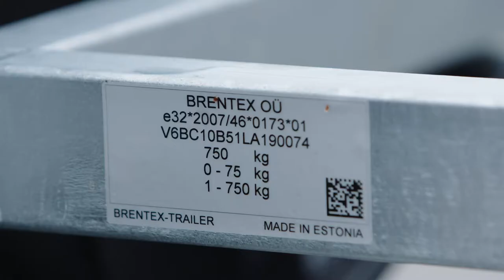Brentex paadihaagis BREN-500B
Kuumtsingitud keevisraamil professionaalseks kasutamiseks mõeldud üheteljeline paadihaagis.

Haagise mõõdud: 5,08 x 1,91 m
Täismass: 750 kg
Maksimaalne paadi pikkus: 4,8m